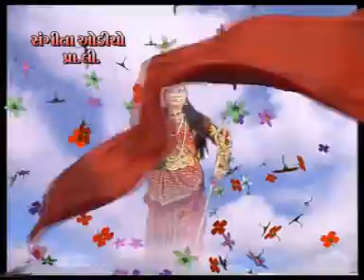Hemant Chauhan | Meldi Maa Tara Aghor Nagara Vage | Madi Tara Aghor Nagara Vage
Sangeeta Audio Pvt Ltd Presents :

Album : Meldi Ma Na Aghor Nagara Vage
Singer : Hemant Chauhan
Music Label : Sangeeta Audio Pvt Ltd.